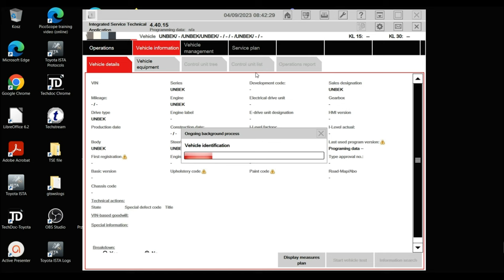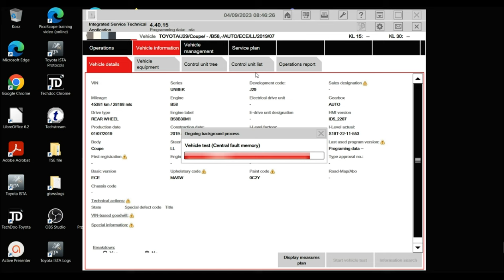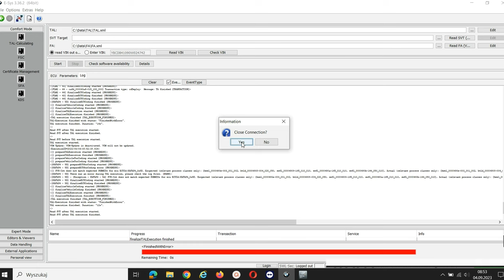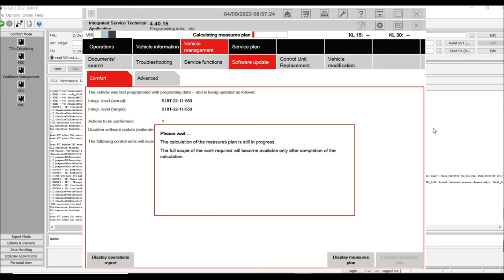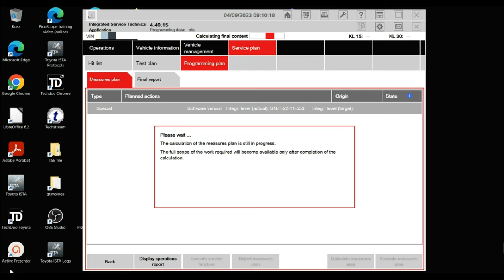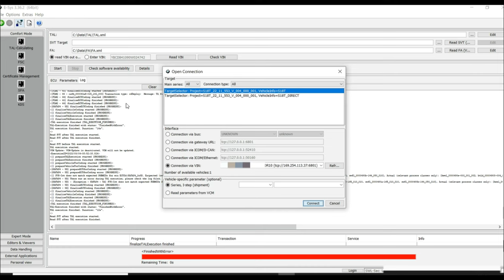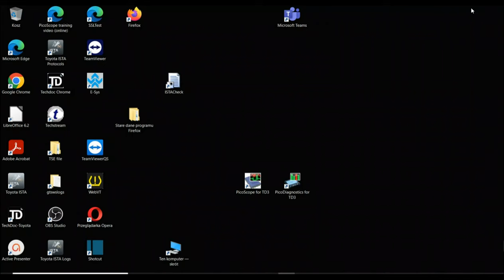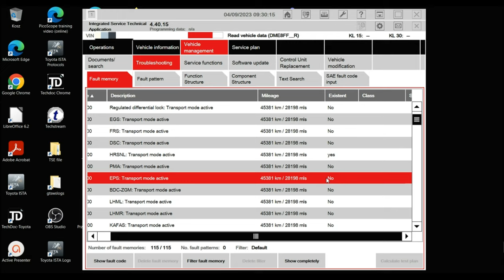Jak wygląda dziecko Toyoty i BMW ? ISTA dla Toyota Supra (J29) / BMW Z4 (G29)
E-mail - bmw.diagsoft @gmail.com